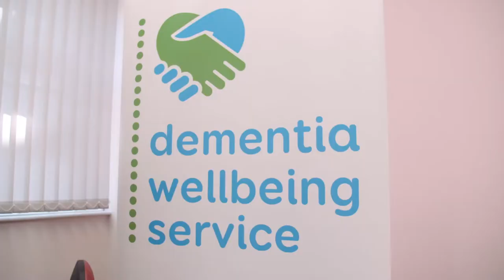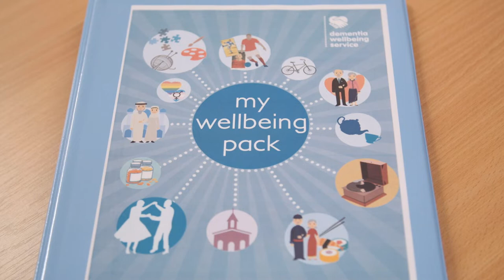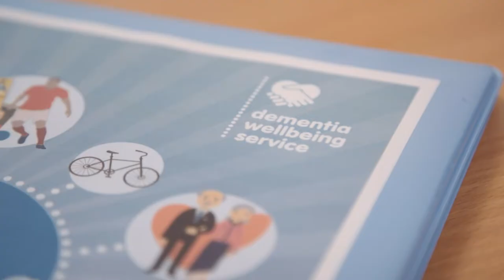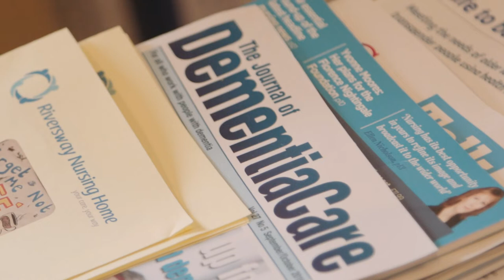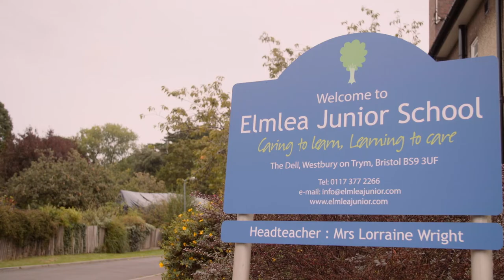Bristol - The dementia friendly city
The Bristol Dementia Wellbeing Service is a partnership between Alzheimer's Society and Devon Partnership NHS Trust and is responsible for delivering dementia services in Bristol. Listen to carers Tony and Ray describe the positive impact the Dementia Wellbeing Service has had on themselves and their loved ones who live with dementia as well as hear from staff about the service they offer and the role they play in supporting both people with dementia and their carers and families.